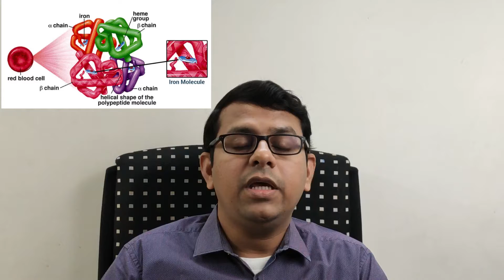அறிந்து கொள்வோம் இரத்த சோகை | காரணங்கள், சிகிச்சை, தடுப்பு முறைகள் | Know the facts - Anemia | தமிழ்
This video discusses about Anemia - causes, treatment and prevention and also specifically about Iron Deficiency.

இந்த வீடியோவில் இரத்த சோகை நோய், அதன் காரணங்கள், சிகிச்சை முறைகள் மற்றும் தடுப்பு முறைகள் குறித்தும் குறிப்பாக இரும்புச் சத்து குறைபாடு பற்றியும் விளக்கப்பட்டுள்ளது.